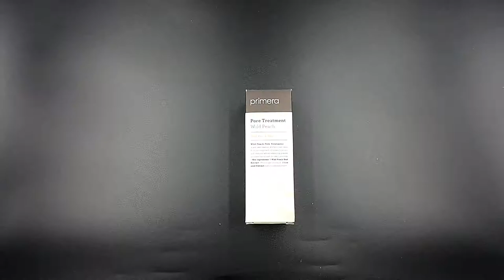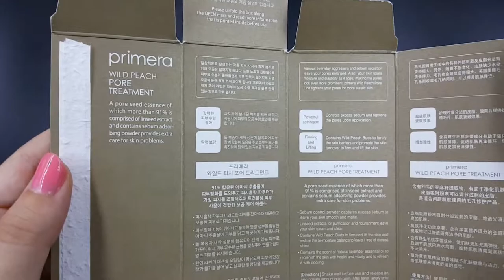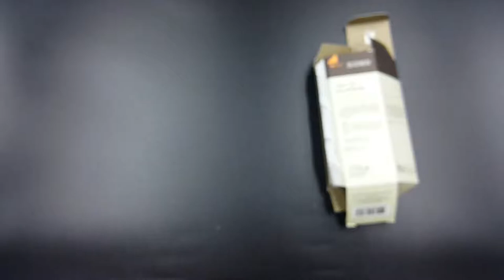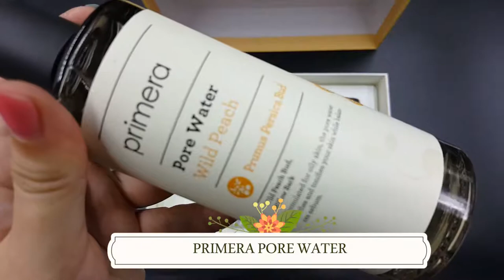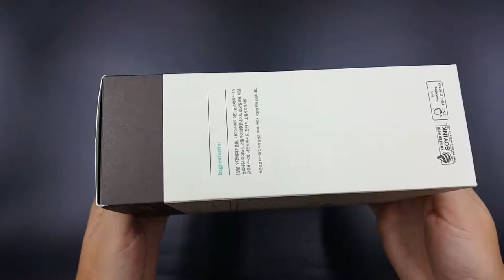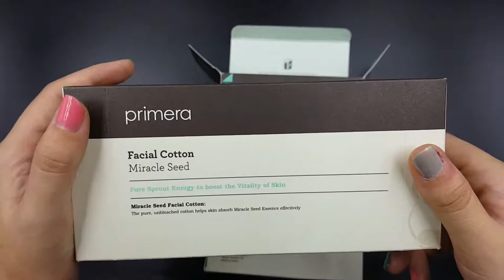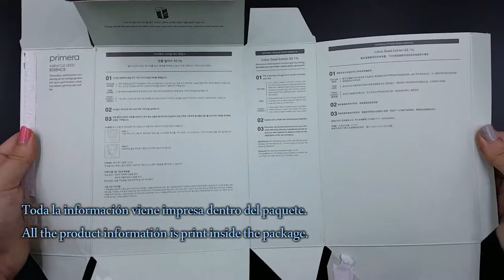PRIMERA WILD PEACH AND MIRACLE SEED ESSENCE HAUL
Hi everyone, today y bring you my Haul from RoseRoseShop the products are from PRIMERA a korean skin care brand Hope you like it. More details on my blog.